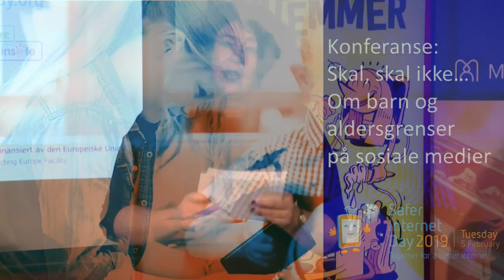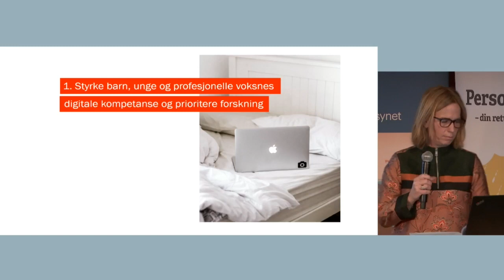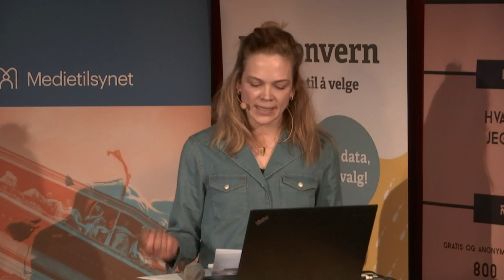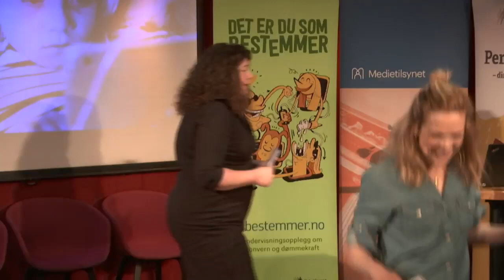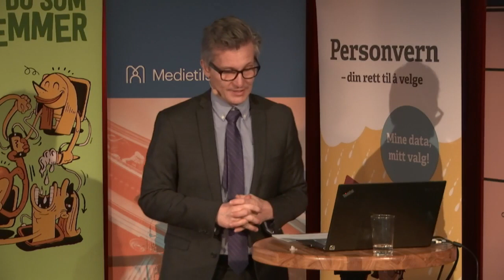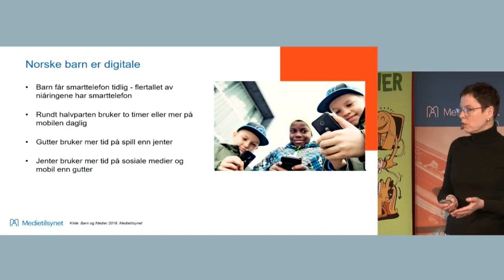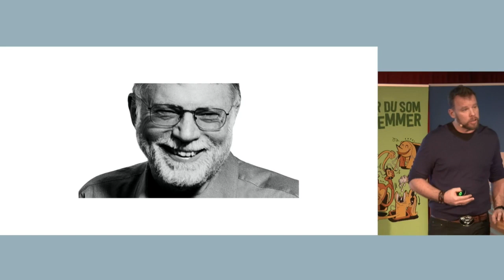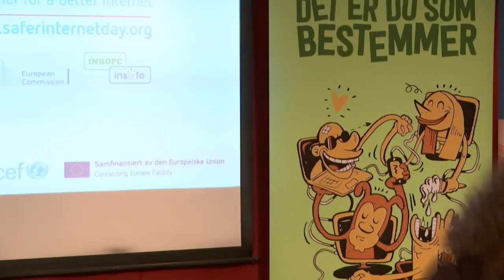DEL 1 Skal, skal ikke... barn og aldersgrenser på sosiale medier - konferanse 5. februar 2019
Safer Internet Day 5. februar 2019 - konferanse på Kulturhuset i Oslo der vi diskuterte barn og sosiale medier.

I del 1 ser du:

Velkommen v/Thomas Haugan-Hepsø, prosjektleder for Safer Internet Centre / Medietilsynet
"En trygg digital hverdag for barn og unge" v/Inga Bejer-Engh, Barneombud
"Hvorfor vil ingen si nei til barna?" – et foreldreperspektiv v/Ane Dahl Torp, skuespiller og mamma
"Hva mener myndighetene?" Vi spør tilsynene:
– Hva betyr 13-årsgrensen på sosiale medier og hvordan skal den håndteres? v/Bjørn Erik Thon, direktør i Datatilsynet
– Barn på sosiale medier: Aldersgrenser, modenhet og ansvar v/Mari Velsand, direktør i Medietilsynet
"Læreren som fyrtårn og redningsbøye" v/Simen Spurkland, lærer ved Vøyenenga skole i Bærum

Les mer her:

Les kronikken fra Mari Velsand og Bjørn Erik Thon om at bransjen må ta mer ansvar for de unge barna på sosiale medier

Konferansen ble arrangert av Medietilsynet, Unicef, Datatilsynet og Utdanningsdirektoratet